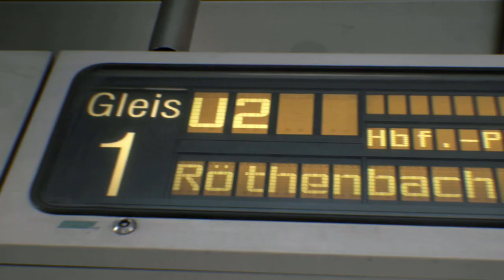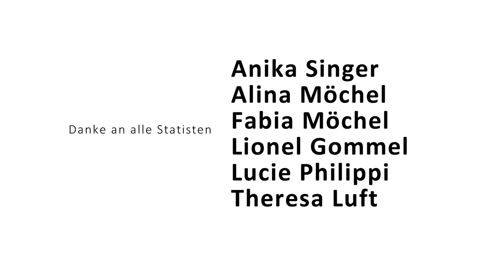Eine Frage des Blickwinkels // Kurzfilm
Der Kurzfilm ist im Rahmen meiner Seminararbeit entstanden.
Interpretiert gerne in den Kommentaren :)

Till Kraus
Zoi Kourounioti
Simon Bott
Anja Beranek
Felix Probst
Christina Mogl
Anika Singer
Theresa Luft
Alina Möchel
Fabia Möchel
Lucie Philippi
Lionel Gommel
Bernd Heinmüller